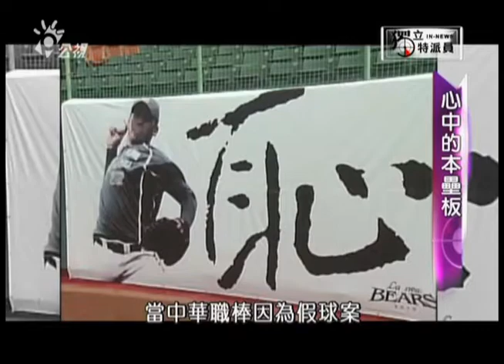20100616獨立特派員152集{心中的本壘板}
台灣有支得了三次世界冠軍的盲棒隊？盲人怎麼打棒球？
黑暗中除了全然的信任，還需要絕對的勇氣...
當中華職棒因為假球案陷入低潮，試圖重新贏回球迷的信任時，恐怕很少人知道，台灣有支盲人棒球隊，連續三年拿了世界冠軍。很多人會好奇，盲人要怎麼打棒球？其實在盲棒中，投手和捕手是唯二的明眼人，而打擊者必須戴上眼罩，聽聲辨位，這是一場挑戰明盲互信的比賽，也看到了視障朋友的勇氣和堅持。